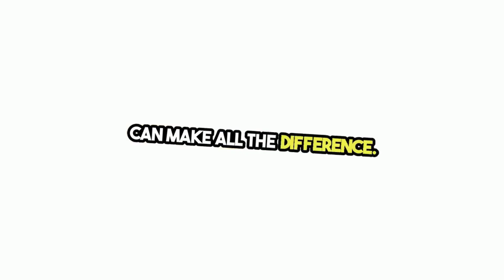Emergency Tick Removal Services Chattahoochee Valley, AL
The Urgency of Tick Removal
Understanding the immediate need for tick removal is crucial, especially in areas like Chattahoochee Valley, where the lush landscapes can harbor ticks carrying various diseases. This section delves into why prompt action is necessary and what risks are associated with delays in tick removal.

Risks Associated with Tick Bites
Lyme Disease and Other Illnesses: Ticks in Chattahoochee Valley can transmit Lyme disease, characterized by fever, headache, fatigue, and a distinctive skin rash. Other potential tick-borne illnesses include Rocky Mountain spotted fever, anaplasmosis, ehrlichiosis, and babesiosis, each with its own set of symptoms and complications.
Secondary Infections: Apart from disease transmission, the bite site can become infected if not properly cared for, leading to additional health concerns.
Critical Time Frame for Removal
24-Hour Window: The risk of disease transmission increases the longer a tick remains attached to the skin. Most diseases are less likely to be transmitted if the tick is removed within 24 hours of attachment, making timely removal essential.
Immediate Action: Prompt removal not only reduces the risk of disease but also aids in easier identification and potential testing of the tick, should symptoms of illness appear later.
Symptoms to Watch for Following a Tick Bite
Early Signs: Initial symptoms of tick-borne diseases can be mild and flu-like, including fever, chills, headaches, fatigue, muscle and joint aches, and swollen lymph nodes.
Erythema Migrans (EM) Rash: Particularly with Lyme disease, a circular rash often appears at the site of the tick bite, expanding over time. Not all those infected will develop the rash, but its presence is a clear indicator of the disease.
Severe Symptoms: As tick-borne diseases progress, more severe symptoms can emerge, such as severe headaches, heart palpitations, dizziness, difficulty breathing, or neurological symptoms, which necessitate immediate medical attention.